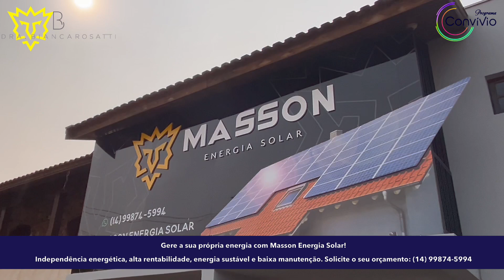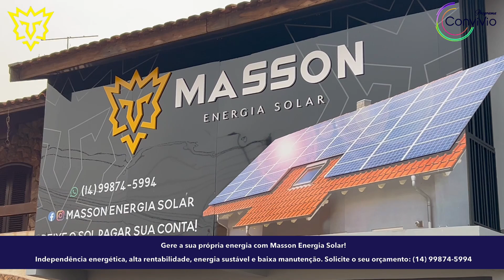Gere a sua própria energia com Masson Energia Solar!Independência energética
Gere a sua própria energia com Masson Energia Solar!

Independência energética, alta rentabilidade, energia sustável e baixa manutenção. Solicite o seu orçamento: